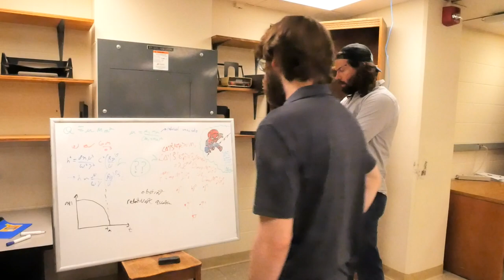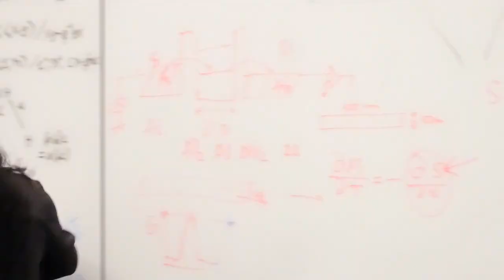The Physics Department Trailer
What if "The West Wing" was about a physics department? This is what we think that may have been like. Full pilot episode in August!

Featuring:
Matt Summers as "Josh"
Aishwarya Balivada as "Donna"
Justin Piel as "Charlie"
Matt Donley as "Toby"
Ethan Colbert as "CJ"

Script and Directed by Jonathan Wood